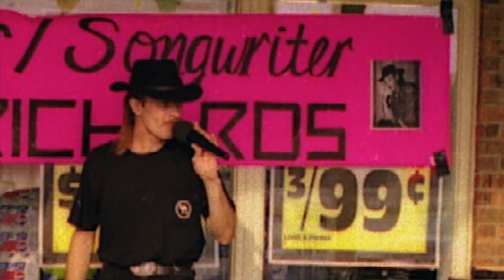Being A Champion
Becoming a Champion with VetACon.  Veterans Creative Arts.
Specialist Richards - US Army Desert Storm Veteran created VetACon to assist veterans to get involved in the Creative Arts and then finding ways to help showcase those veterans.